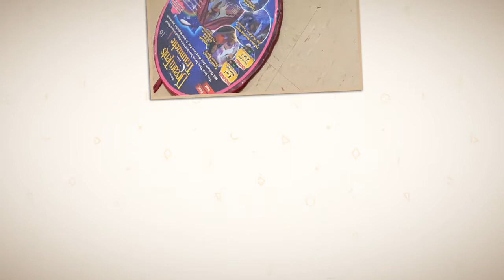Ashley Got Prank